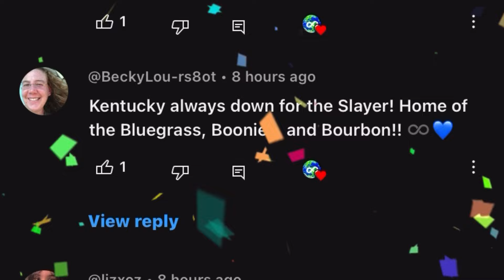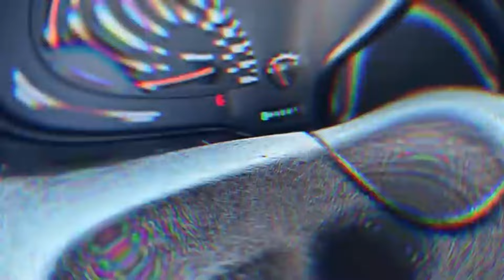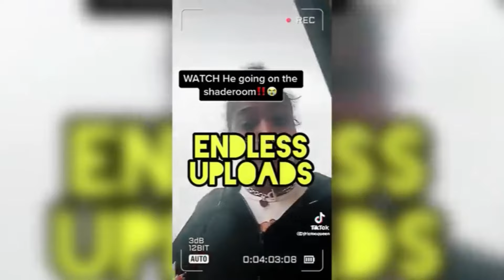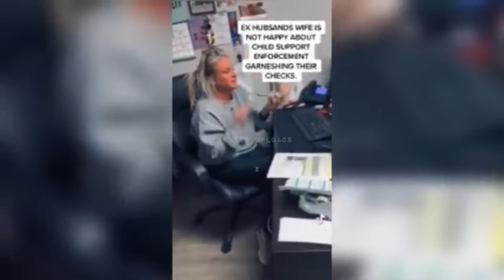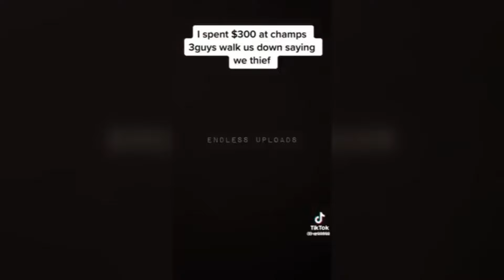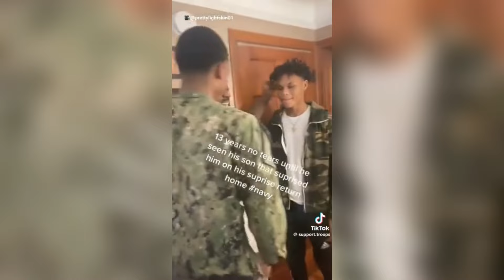2024 Karens Who F*cked Around and Found Out!